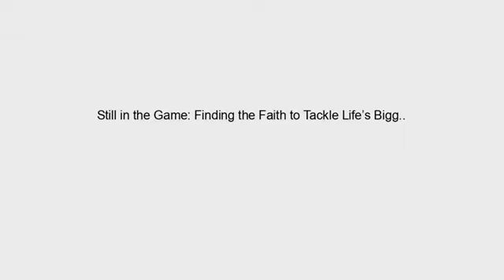Review Still in the Game: Finding the Faith to Tackle Life’s Biggest Challenges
- Still in the Game: Finding the Faith to Tackle Life’s Biggest Challenges